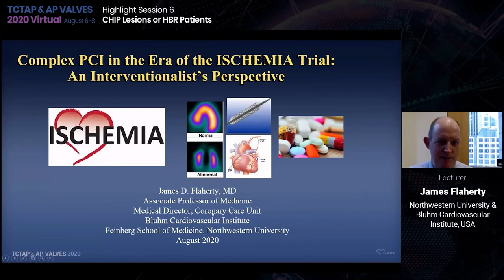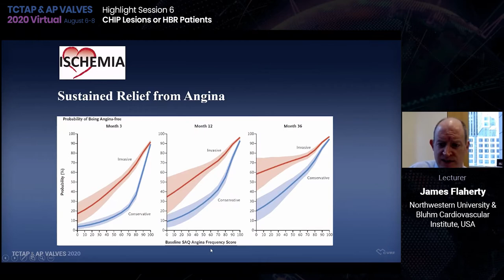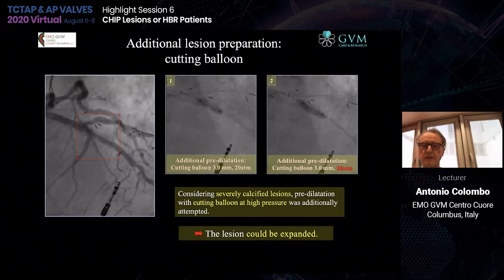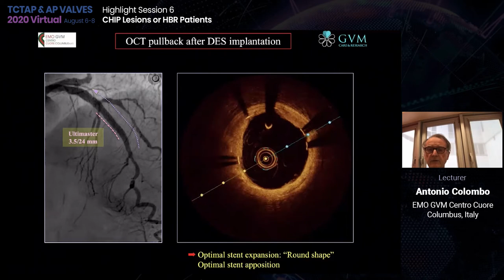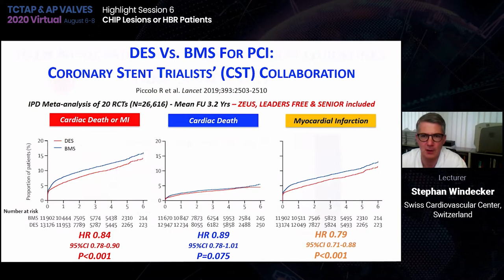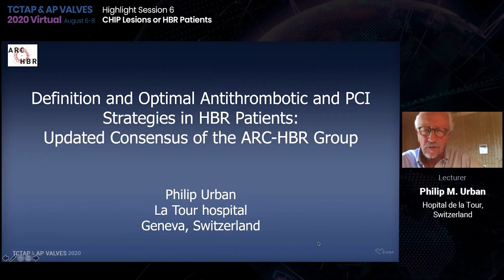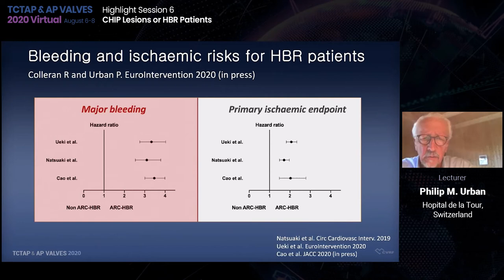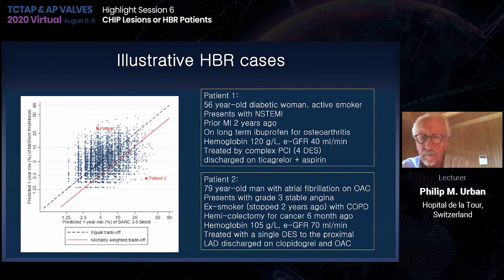[TCTAP & AP VALVES 2020] Highlight Session 6 CHIP Lesions or HBR Patients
Highlight Session 6: CHIP Lesions or HBR Patients
August 8, 11:20 AM ~ 12:25 PM

Moderator(s): Robert A. Byrne, Ajay J. Kirtane
Discussant(s): Davide Capodanno, Roxana Mehran, Duk-Woo Park, Robert W. Yeh

- Complex PCI in the Era of ISCHEMIA Trial: Interventionist's Perspective (Lecturer: James Flaherty)
- Atherectomy Expert's Choice: Rota vs. Orbital vs. Laser vs. Lithotripsy (Lecturer: Antonio Colombo)
- Choice of Stent Platforms in HBR Patients - Insights from the ONYX-ONE Trial (Lecturer: Stephan Windecker)
- Definition and Optimal Antithrombotic and PCI Strategies in HBR Patients: Updated Consensus of ARC-HBR Group (Lecturer: Philip M. Urban)